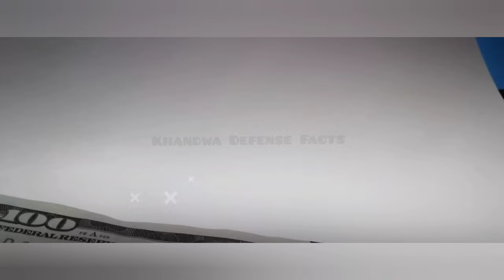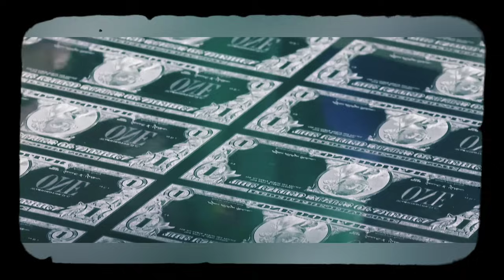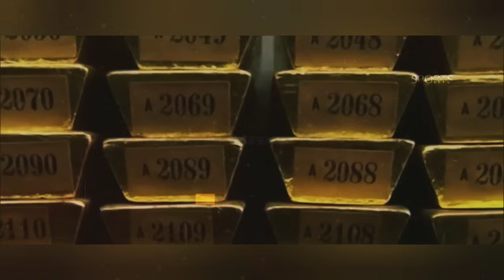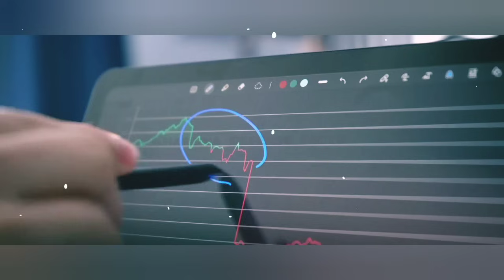😮 सबने मिलाकर डॉलर का सूर्यास्त करवा दिया भारत ने भी कर दीया बडा खेला ! Gold resurves of Bharat